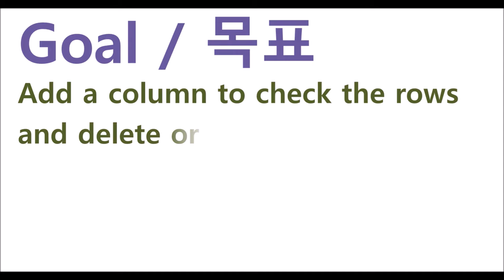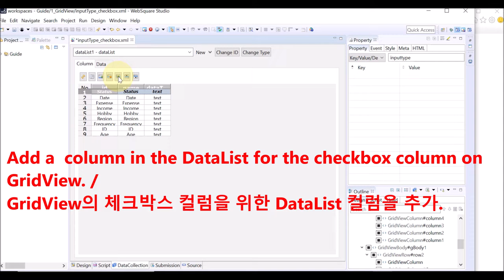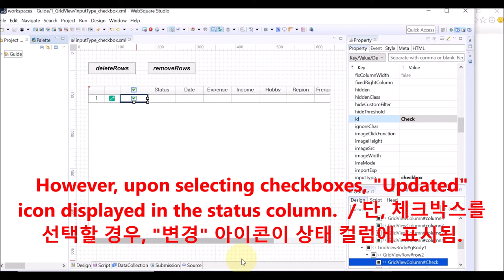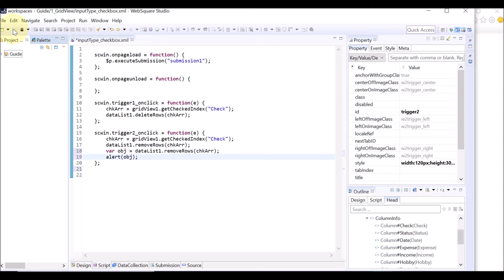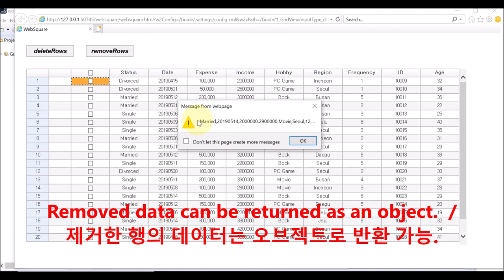gridView.column - inputType="checkbox" | WebSquare5 - Quick Guide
00:00 Introduction
00:08 Goal
00:21 Related APIs
00:40 DEMO
04:17 End of DEMO

Add a column to check the rows and delete or remove the checked rows.

Related APIs
   inputType=“checkbox” (gridView.column)
   rowStatusVisible=“true” (gridView)
   getCheckedIndex(“colID”); (gridView)
   ignoreStatus=“true” (dataList)
   deleteRows(Arr); (dataList)
   removeRows(Arr); (dataList)